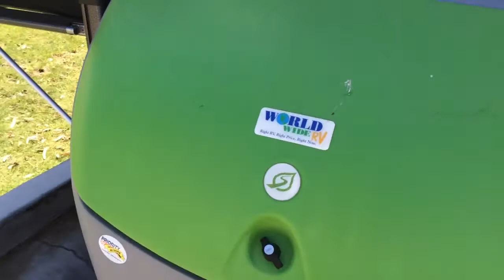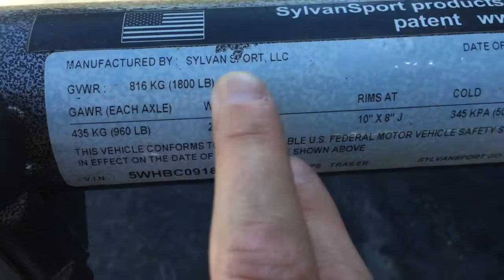2018 Sylvansport Go Fold down pop up camper World Wide RV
Coolest camper ever ! Lightweight less than 2000 pounds, 2 inch ball hitch set up. Perfect for sleeping two. Can haul some toys, motorized or not bikes or bikes.  Tired of sleeping on the ground in a tent?  Try out the go nice lightweight compact RV simple  as small as a cargo trailer but as comfortable as a tent but with stand up table in storage.
Buy an RV today from Laura May